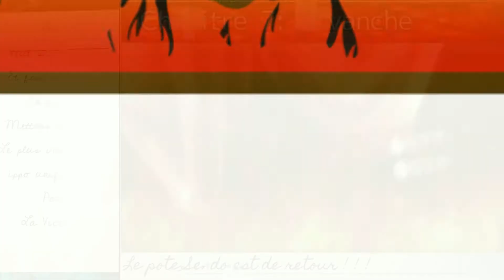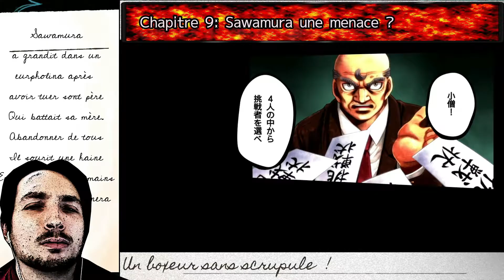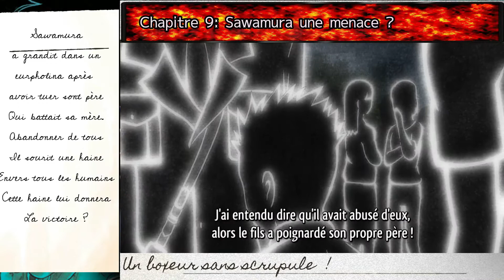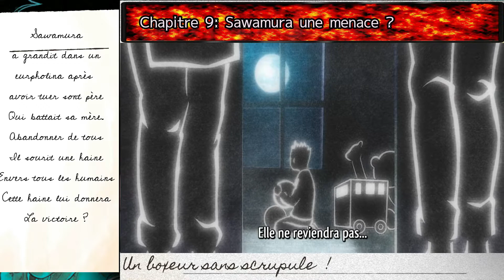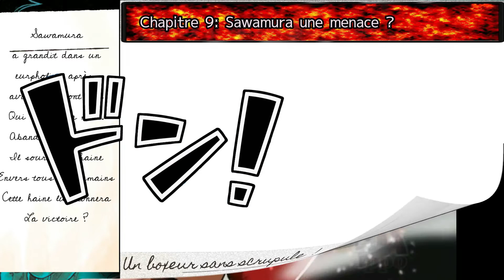Hajime No Ipo PS3 Vidéo interactive (Partie 2)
▶️Merciclubdo® est une marque déposée N° National:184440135 (Bopi) N°4440135(INPI)Classifications:29.02.00; 26.04.02; 26.04.22; 26.04.12; 25.05.01; 28 ;  41.

▶️Hajime No ippo est un jeu Playstation 3 sorti uniquement au japon, il est inspirer du manga du même nom, c'est une merveille, tu te souviens des livres dont ont était le héros? Avec un dé qui décidait de la page à lire? Moi oui donc pourquoi ne pas le faire en vidéo? J'adorais ces livres! Et j'adore le retro gaming et le manga hajime no ippo donc petite vidéo interactive :) avec du gameplay des références au manga et à l'anime, de l'humour et des choix.Ah la ps3 déjà du retrogaming mais surtout du bonheur :) donc du let's play dans un univers dans lequel la boxe et le jeu vidéo ne font plus qu'un sera tu spectateur ou acteur ? A toi de voir mais nous espérons que tu passeras un bon moment, sourira peut être même un petit rire? il y en a pour tous geek, otaku, gamer, de la vo, de la vf et de la vostfr dans une fusion entre moi même et ippo pour la victoire.

Le manga est publié depuis octobre 1989 dans le magazine Weekly Shōnen Magazine. Le premier volume relié a été publié le 9 février 1990.

La version française est éditée par Kurokawa et est divisée en saisons la première saison de trente tomes nommée La Rage de vaincre a été éditée entre le 13 septembre 2007 et le 14 janvier 2010, la deuxième saison de 16 tomes nommée Destins de Boxeurs a été éditée entre le 10 juin 2010 et le 8 septembre 2011, la troisième saison de vingt-et-un tomes nommée: La Défense Suprême a été éditée entre juin 2012 et février 2014, et la quatrième de vingt-et-un tomes nommée La Loi du Ring a été publiée entre d'octobre 2014 et juin 2016.
La 5ème saison de vingt-et-un tomes nommée Dans l'ombre du champion est publiée mensuellement à partir d'avril 2017.

Titre:  Episodes
Auteur: Azoora feat. Graciellita

Notre vidéo du moment : "Qui est vraiment le Mangaka de légende SAINT SEIYA / les Chevaliers du Zodiaque ? Mashami Kurumada"